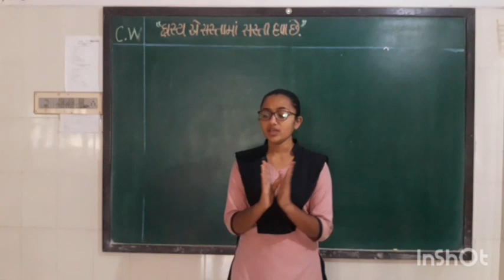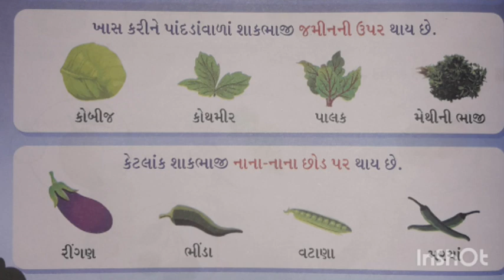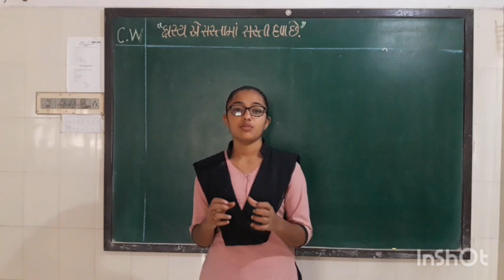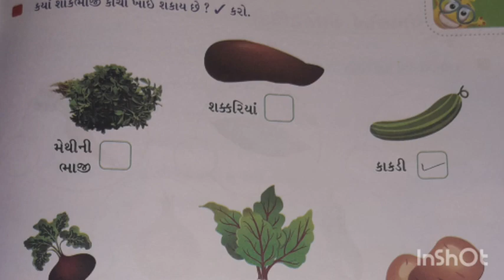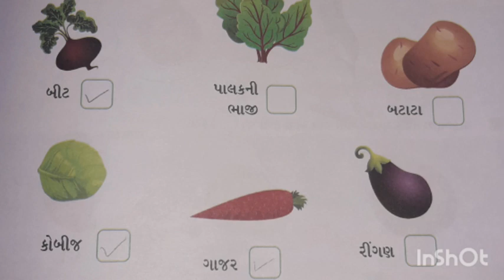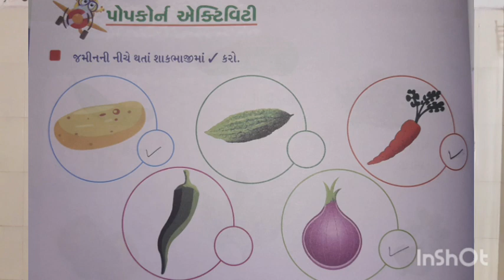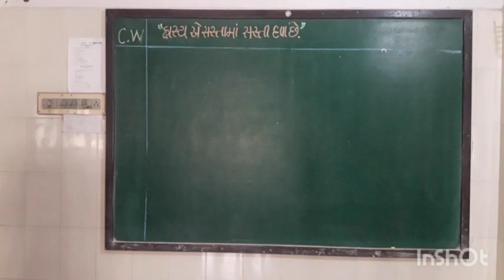H.K.G.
GNAN JAGAT